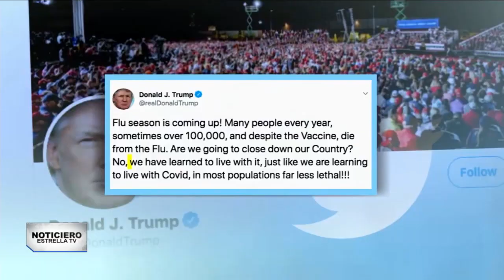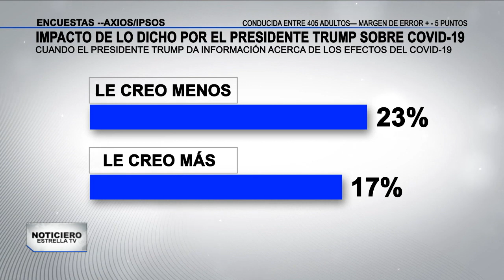LA CASA BLANCA FOCO DE INFECCIÓN – Noticiero Estrella Tv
Sigue creciendo el escándalo provocado por el presidente Donald Trump, tras su salida del hospital luego de contagiarse con covid-19, sus comportamiento deja más preguntas que respuestas.
Nos vamos a Washington con Armando Guzmán él tiene más información.